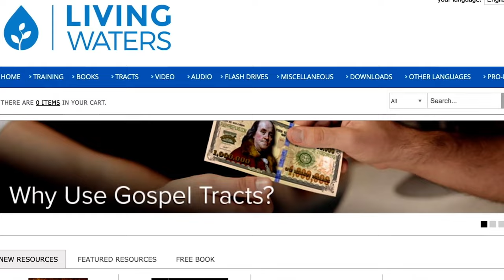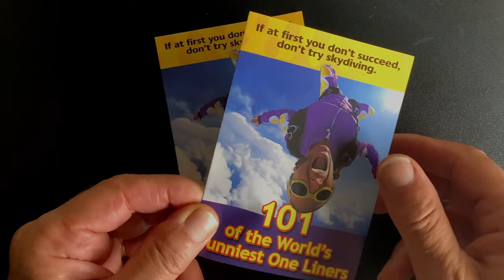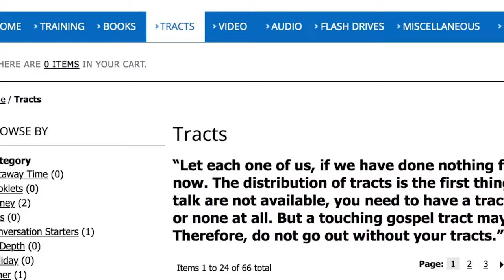Ray Comfort Found an Atheist in His Film Crew, Here's What Happened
When Ray Comfort learned that one of the members of his film crew was an atheist, he had to do something about it. He decided to share the gospel with him. Watch as he humbly considers everything Ray has to say, and pray for him as he continues to hear the gospel every week.